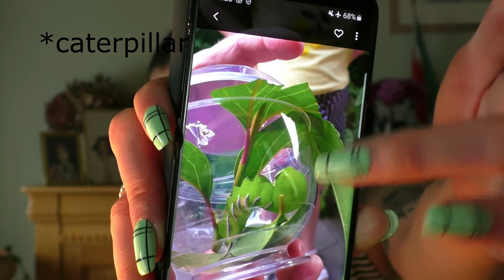Lip topper fun - ASMR whisper until I forget [SEE DESCRIPTION] (ZOOM mic)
HEADS UP: Around 22:10 I get interrupted and when I came back I forgot that I was making a whisper video. So suddenly I'm soft spoken and it's a bit jarring. Sorry :/. I remember and go back to full whispering at 36:25. Other than that this is a lipstick video with only minimal tapping and a lot of rambling.

Inspired by @cateyes8164 Freaky Lip Fridays.

Order a custom ASMR video on my Wisio There's an option in for every price point.